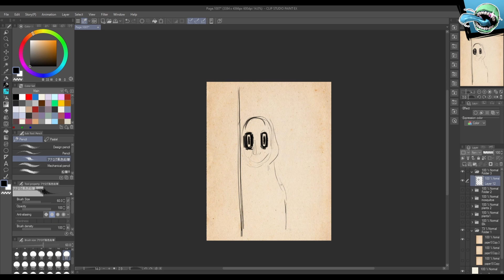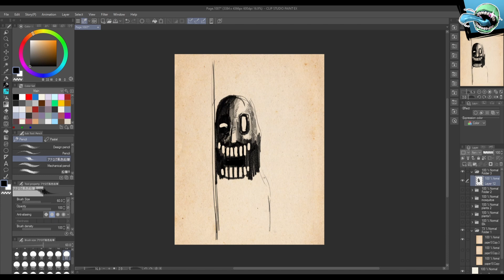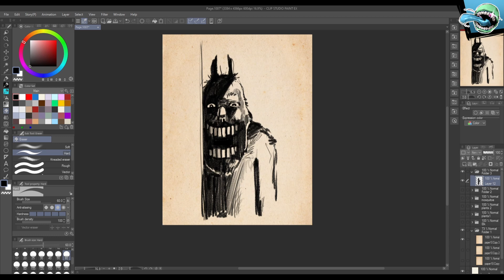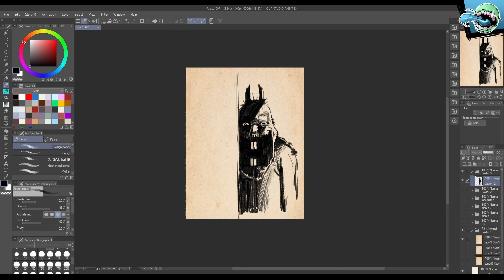Springtime... ► [???]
Rainy spring days haunt my dreams. He brings...